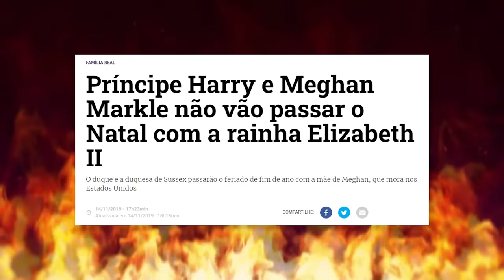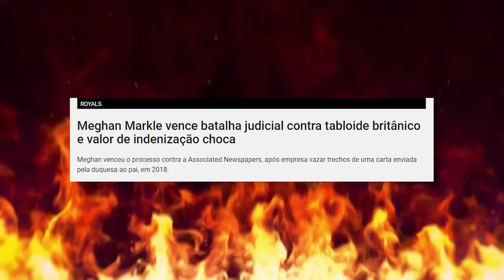Meghan Markle REPETINDO A HISTÓRIA DE Diana? | MISS COPYTA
eu gosto de investigar SINHÉ se uma pessoa tenta imitar outra no mundo das celebridades! e vocês pedem família real muito aqui no canal, então toma o MISS COPYTA! Meghan Markle quer que a gente pense que ela é igual a princesa Diana? ela está repetindo a história da sogra? pra isso que estou aqui, coletando teorias, fatos e polêmicas comparando as duas.

ambas fora do mundo da realeza, uma professora de dança e outra americana e a gente sabe que a família real é cheia das tradições e protocolos. então não importa se foram décadas depois, a fofoca continua nesses casos. então vamos logo para o vídeo que eu tenho é coisa pra hablar, cristais!!!